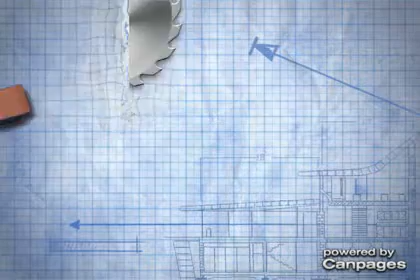First Choice Siding Ltd - (780)428-0244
First Choice Siding Ltd
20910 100 Ave NW , Edmonton, AB, T5T5X8